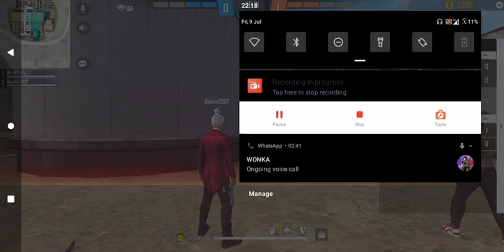10 July 2021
LIKE EKAK ONE HODE